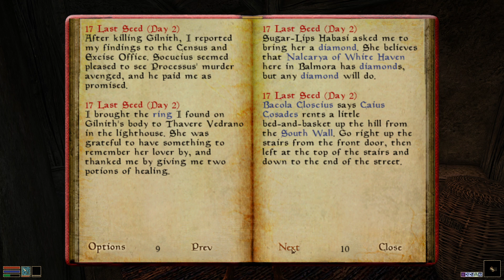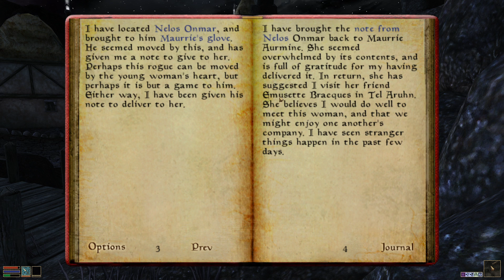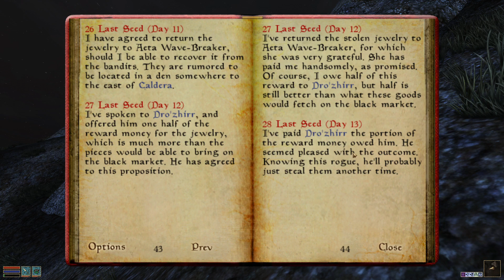Humfrey Streams - Morrowind Adventures 3: Even My Journal Thinks I'm An Idiot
Fuck you Journal, we do things the HumFreY way.